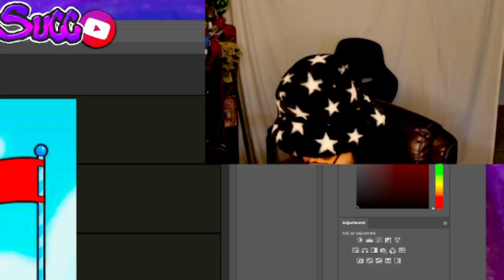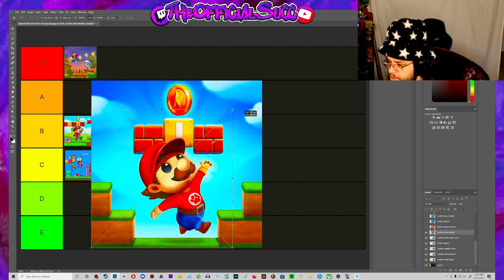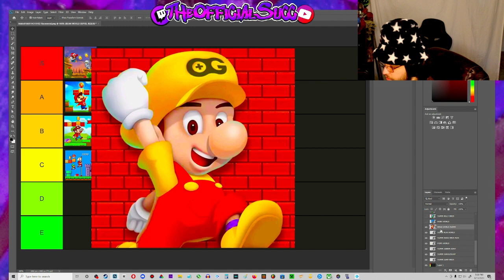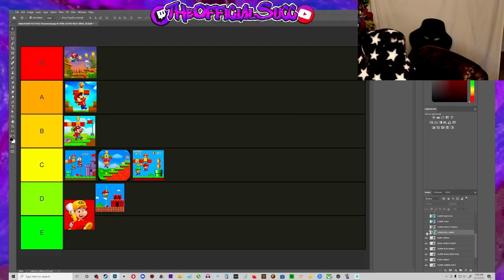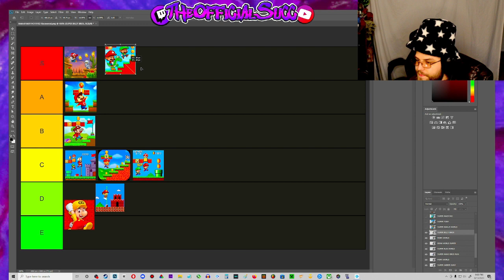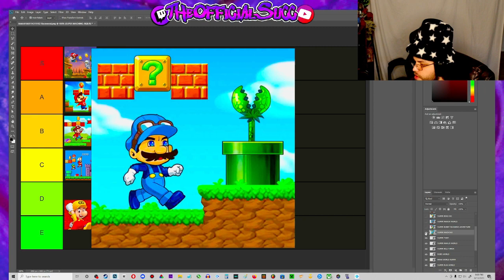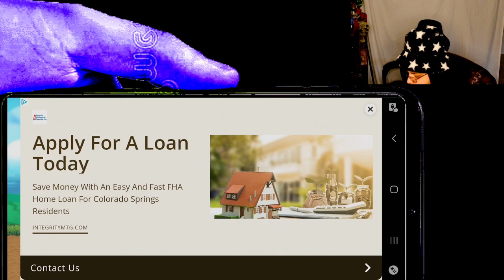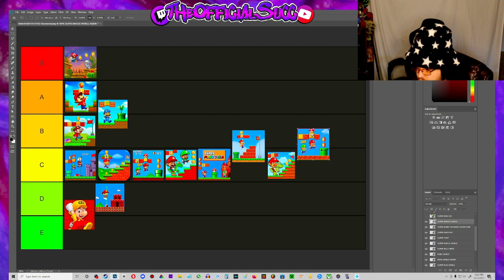I Rated 20 SUPER MARIO Rip Off Games | Part Two